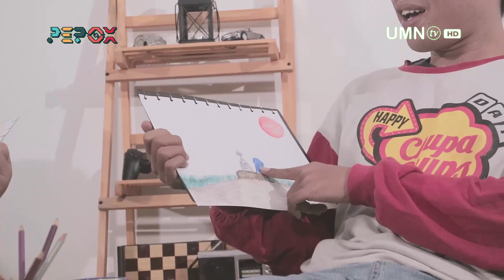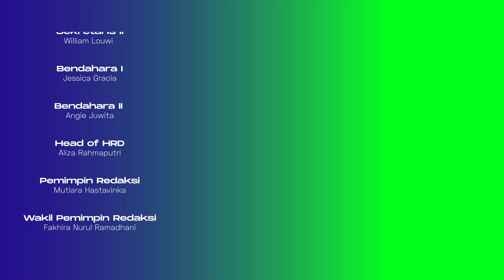[PEPOX - JADI DEWASA TERNYATA GA SEBURUK ITU SEASON 2 EP 3]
Kata Dewasa banyak menjadi ketakutan orang-orang. Menjadi dewasa juga banyak menjadi tolak ukur apakah seseorang bisa membuat suatu keputusan atau tidak. Namun disini kami membawakan 2 pandangan yang berbeda dari 2 kalangan. Ternyata banyak juga masalah yang ditemui dari anak muda maupun yang lebih tua. Mereka mempunyai gambaran akan masa lalu dan masa depan yang berbeda
UMN TV adalah media kampus Universitas Multimedia
Nusantara berupa televisi berbasis streaming, dibawah naungan Program Studi Ilmu Komunikasi.
Dikelola oleh mahasiswa sendiri, UMN TV menjadi wadah berekspresi dan berkarya bagi mahasiswa dengan minat di bidang broadcasting.

Official Line:
(@) umntv